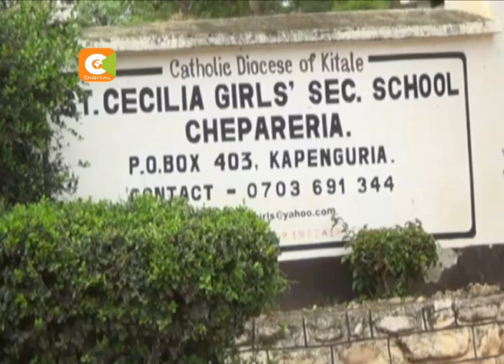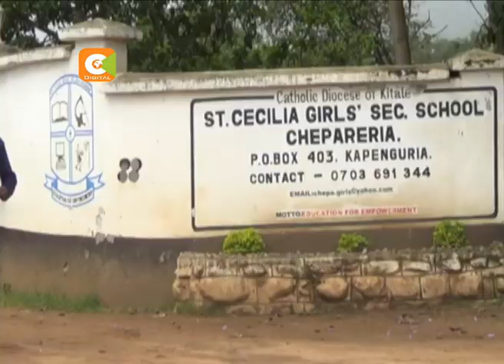Shule za upili za Ortum na Chepareria kupata matokeo ya KCSE 2017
Mahakama kuu mjini Kapenguria imeamurisha baraza la mtihani nchini kutoa matokeo ya wanafunzi zaidi ya 500 kutoka shule za upili za Ortum na Chepareria. Baraza hilo lilifutilia mbali matokeo hayo kwa madai kuwa yalikumbwa na visa vya udanganyifu.